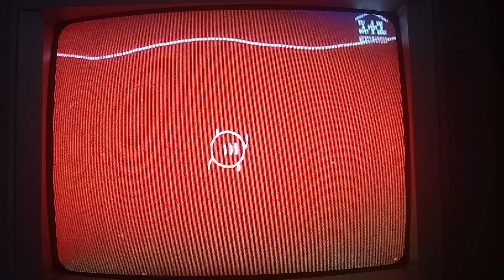(CAMRip) Заставка "1+1 Продакшн" (1+1, 17.06.2020)